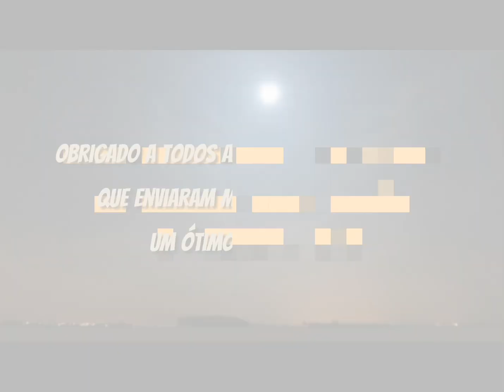Vídeo Agradecimento Aos Amigos E Colaboradores Que Enviaram Mensagens De Feliz ano Novo Ao Canal.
Tenhamos todos fé de que 2021 será infinitamente melhor do que 2020. Que todos entremos nesse novo ano com o pé direito!
O Canal Pernambuco Você É Meu  deseja a todos vocês muita saúde, felicidade e sucesso. Se cuidem.